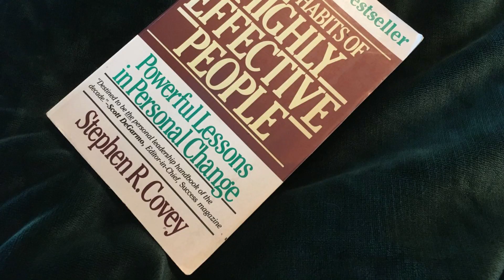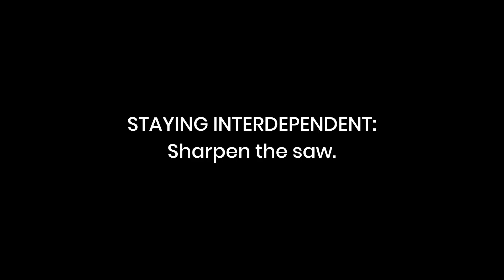Soft Skills That Accelerate Career Growth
Career Growth is something that is very important to me. As a result I've found myself taking courses, reading books and doing other career growth exercises so that I can build my own sustainable career 😌

In this video, I chose to share some of the tips I've learned and I hope you learn one or two things 💕

✨ ABOUT ✨
Adora Nwodo is a Software Engineer currently building cloud services related to Artificial Intelligence and Mixed Reality. She publishes content on Software Engineering, Career Growth and Lifestyle. Adora is extremely passionate about the developer community and is trying to drive inclusion for women in technology. She co-organizes community events, contributes to open source and speaks at technology conferences/meetups worldwide. When she's not doing tech stuff, she's DJing or exploring new restaurants.